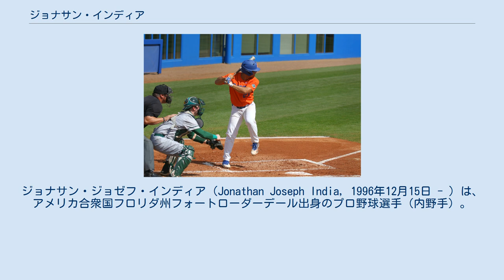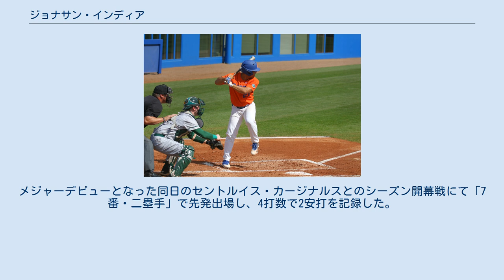ジョナサン・インディア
ジョナサン・ジョゼフ・インディア（Jonathan Joseph India, 1996年12月15日 - ）は、 アメリカ合衆国フロリダ州フォートローダーデール出身のプロ野球選手（内野手）。
右投右打。
 大学時代 2015年のMLBドラフト26巡目（全体781位）でミルウォーキー・ブルワーズから指名されたが、契約せずにフロリダ大学へ進学した。
 大学では2017年に行われたカレッジ・ワールドシリーズで優勝を経験している。
 2018年のMLBドラフト1巡目（全体5位）でシンシナティ・レッズから指名され、プロ入り。
契約後、傘下のアパラチアンリーグのルーキー級グリーンビル・レッズでプロデビュー。
パイオニアリーグのルーキー級ビリングス・マスタングスとA級デイトン・ドラゴンズでもプレーし、3球団合計で44試合に出場して打率.240、6本塁打、23打点、6盗塁を記録した。
 2019年はA+級デイトナ・トーテュガスとAA級チャタヌーガ・ルックアウツでプレーし、2球団合計で121試合に出場して打率.259、11本塁打、44打点、11盗塁を記録した。
 2021年4月1日にメジャー契約を結んでアクティブ・ロースター入りした。
メジャーデビューとなった同日のセントルイス・カージナルスとのシーズン開幕戦にて「7番・二塁手」で先発出場し、4打数で2安打を記録した。